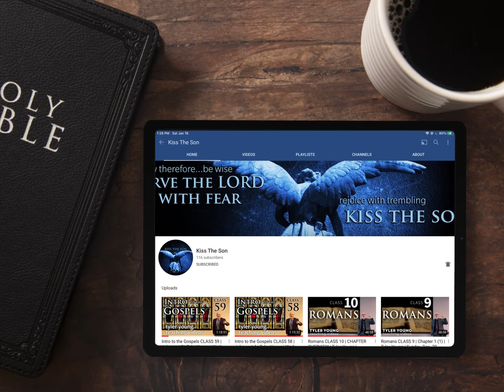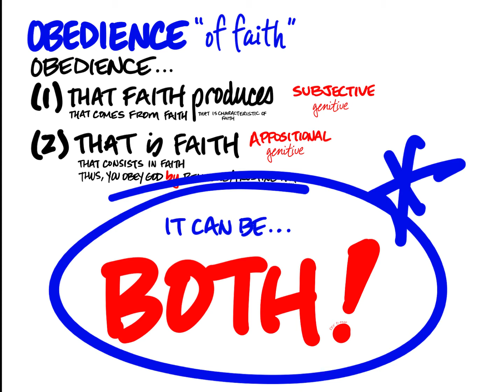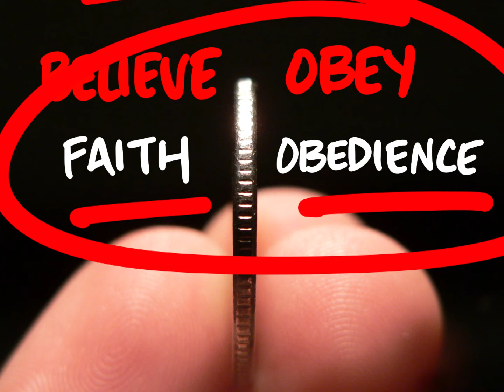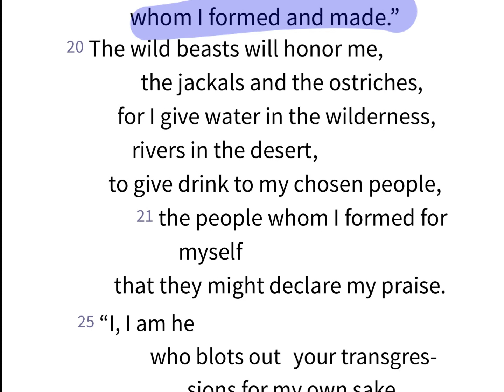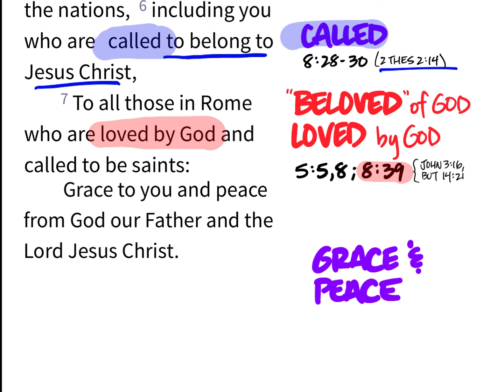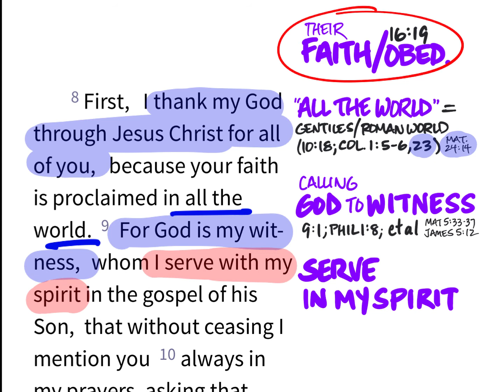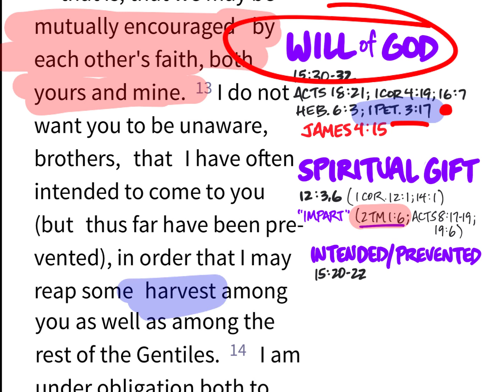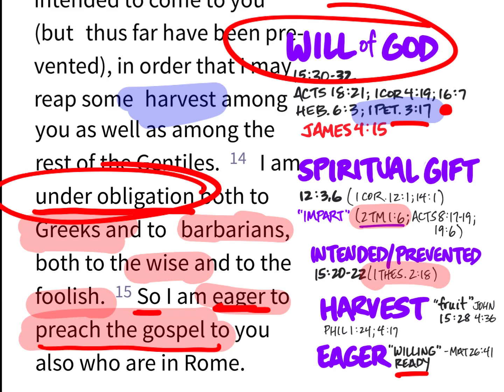Romans CLASS 11 | CHAPTER 1 (3) | Tyler Young | Saturday, January 17, 2020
SEE BELOW FOR LINK TO FILES ⬇️
Romans: The Redemption of Man and the Righteousness of God
CLASS 11: Chapter 1:5-15

This is a BONUS CLASS provided in addition to recordings of the in-person classes

➡️ Here is the link to the files for the class:
All the material you see on the screen is available in the files at that link.